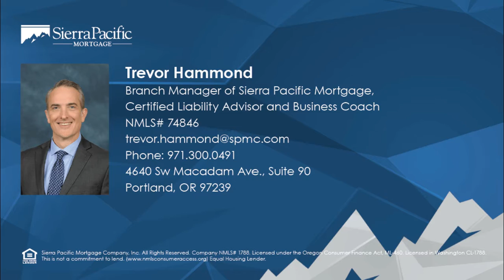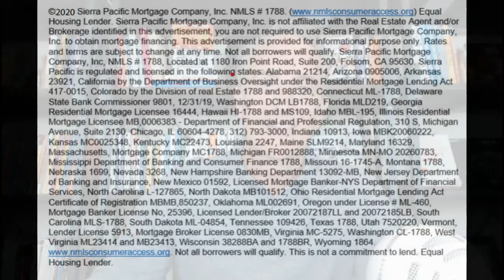Dear Loan Officer: Are You Overwhelmed?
Trevor's credentials are Branch Manager, C.L.A., C.M.P.S., High Trust® Performance Coach and author of Borrow Smart, Repay Smart and Mortgages, Money, & Life.

The Dear Loan Officer Series was created as an American advice column, for loan officers looking to grow their business and expand their leadership tools. Each lesson is packed full of best practices and tactics, giving you a weekly dose of coaching and inspiration.